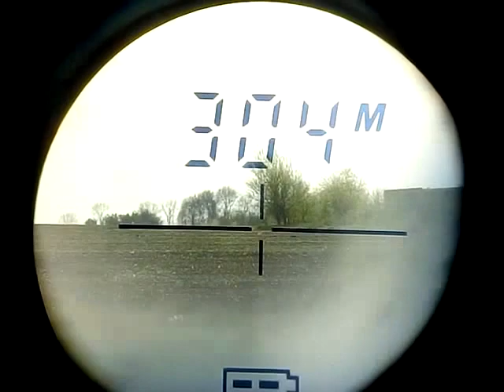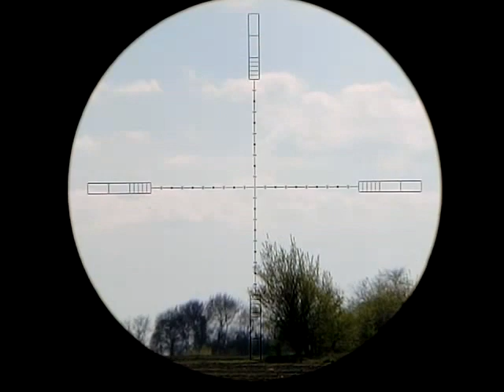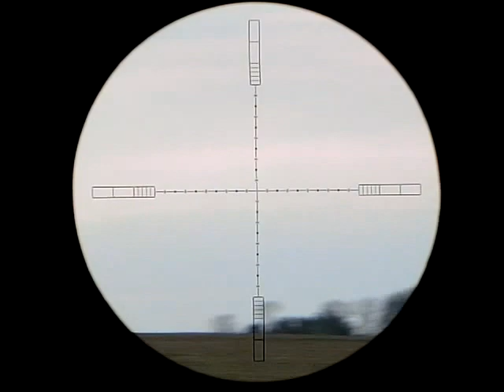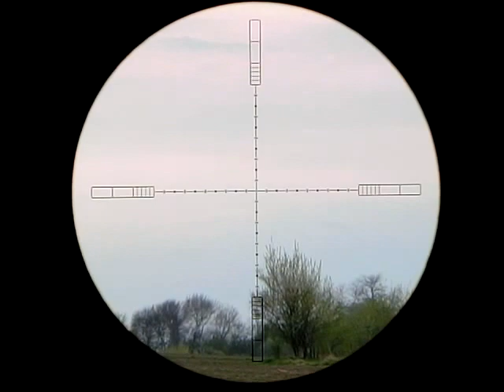KalibrGun Cricket .22 - Shooting at 300 meters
Rifle: KalibrGun Cricket .22
Scope: Hawke 6.5-20x42 - Magnification x 6.5 - Zero is 50m / 54yd
Pillet: Exsact Heavy JSB 1.175gr/5.53mm - Energy: 46 joules, 34ft
Camera: Casio EXILIM EX-ZR200
Rangefinder: Bushnell Yardage Pro